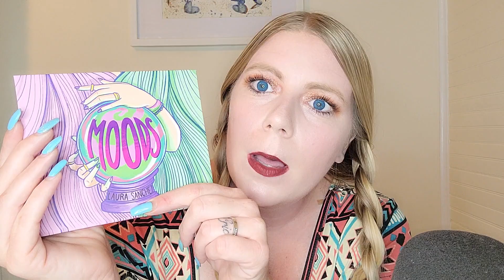ASMR Makeup Roleplay (makeup application roleplay | personal attention)